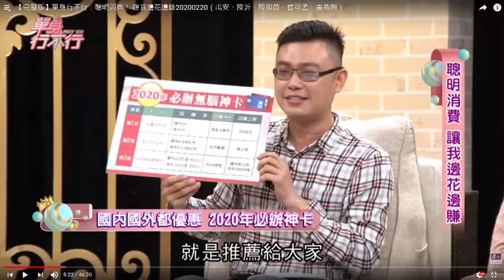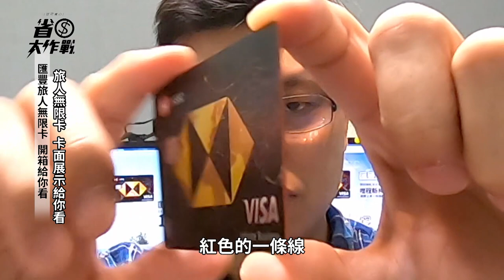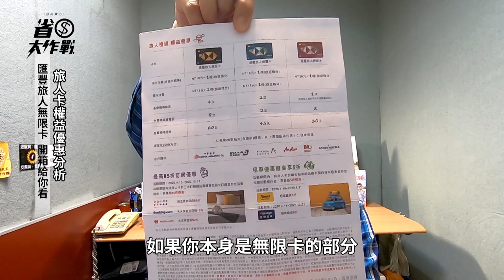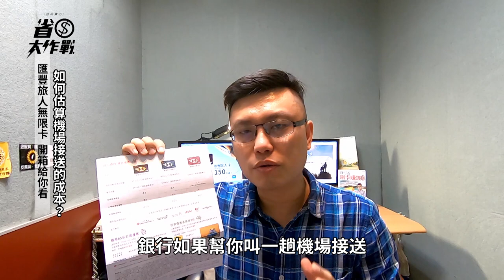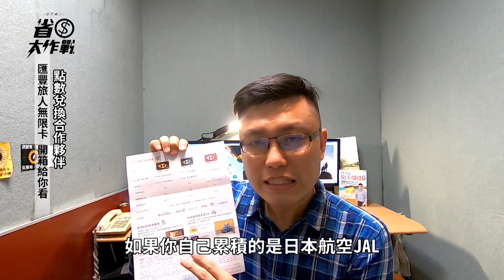寶可孟帶你認識HSBC滙豐旅人卡！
新一代的哩程神卡問世啦！不僅美觀，回饋更是驚人！
據說有一個超強的「隱藏版」航空公司－JAL制霸！
想在台灣累哩玩JGC，那你就更不該錯過這張卡。
影片裡也跟大家分析旅人卡的三個等級之優惠差異，歡迎參考！